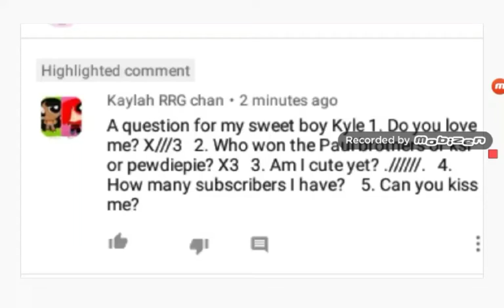Dares and questions part. 2